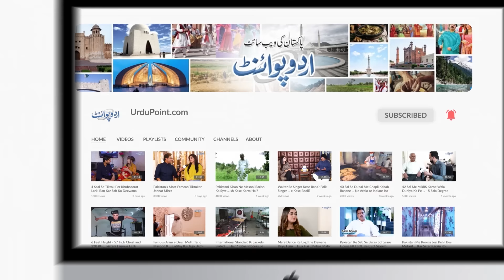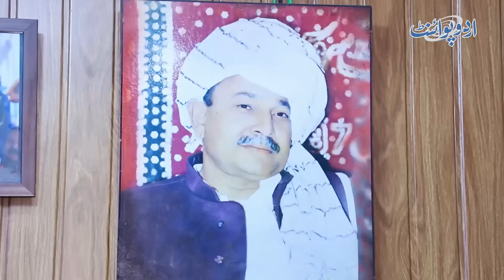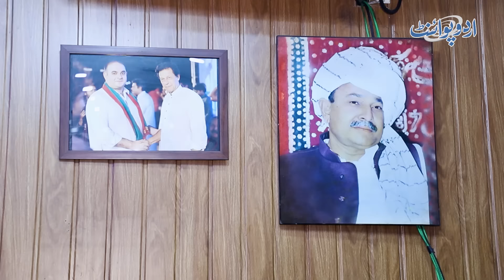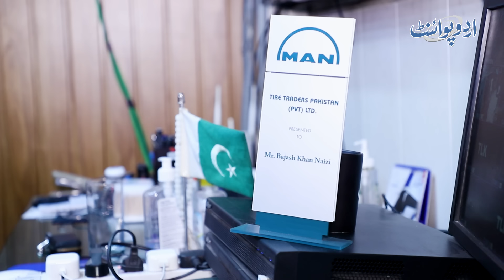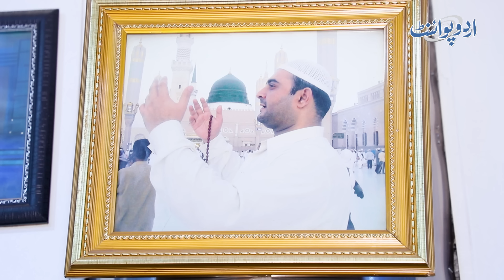Transport Company Niazi Express Ke Owner Haji Bajjash Niazi Ka Lifestyle, Protocol Governor Se Ziada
Niazi Bus Service is the largest provider of intercity and urban bus transportation, serving more than 150 destinations. UrduPoint anchor Usman Butt has interviewed the owner Of the Niazi Bus Service Haji Bajash khan Niazi and has given us a glimpse into his lifestyle. How's his Loving style, Protocol and what is his success story Let us know in this video.